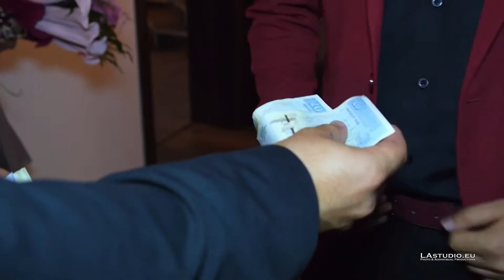Сватбено видеозаснемане - E&A